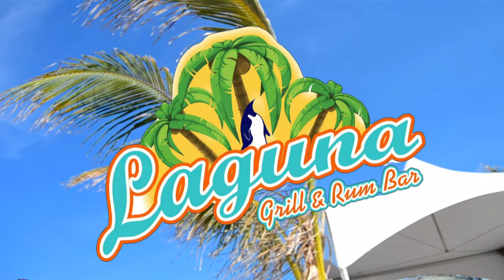Laguna Rum Bar Promo Summer 2017 Reggae Thursdays w/ Cheezy and the Crackers!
Cheezy and the Crackers will be bringing the funk every Thursday to the legendary Laguna Rum Bar in Brigantine, NJ!!